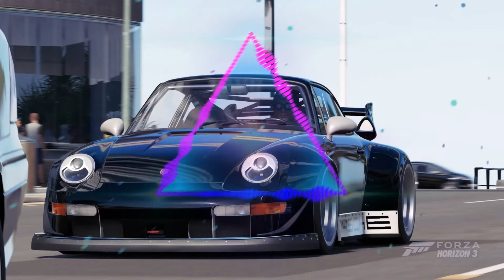Crisis Response To lmer6ia (WARDUBS)